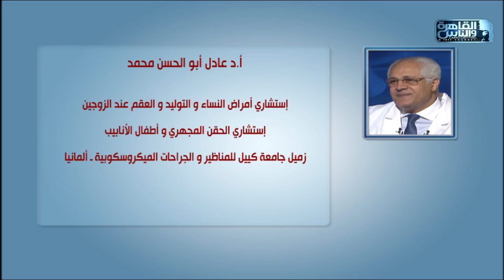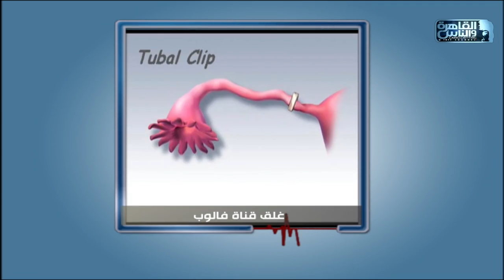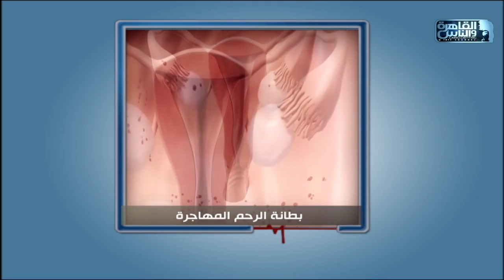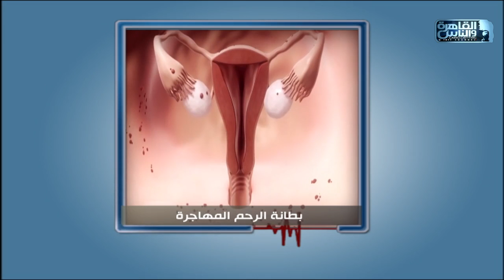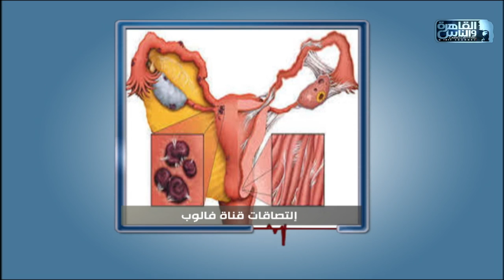الدكتور | دور قناة فالوب فى تأخر الإنجاب وطرق العلاج مع دكتور عادل أبو الحسن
الدكتور 29 ديسمبر 2021